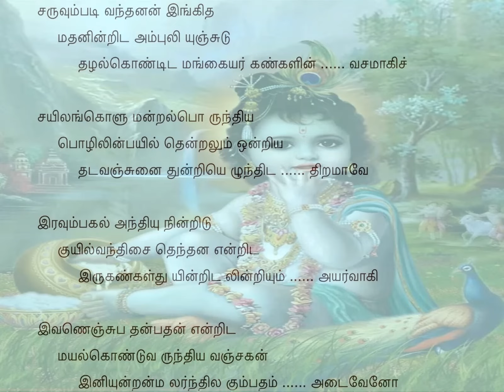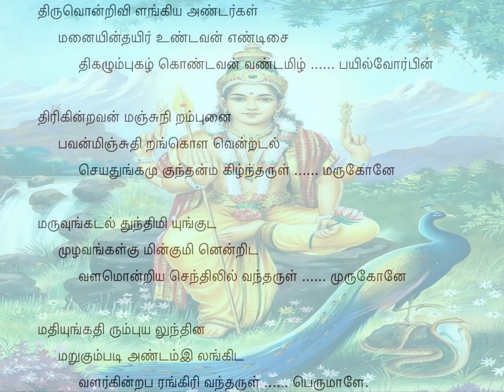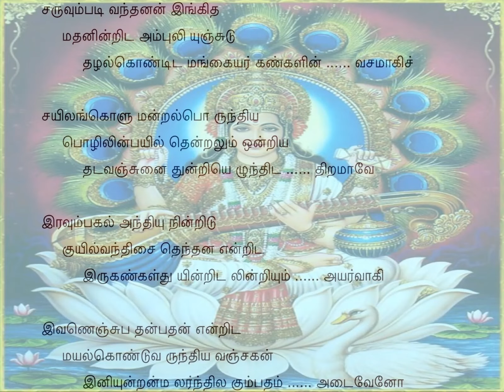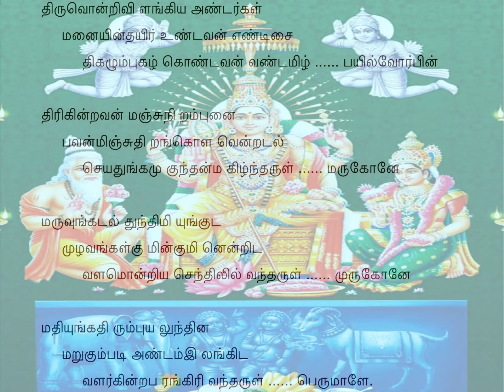Tiruppugazh 14 Saruvumbadi Kamboji Saraswathi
thiru onRi viLangiya aNdarkaL manaiyin thayir uNdavan: He stole curd from the homes of the wealthy cowherds and ate it;
eN thisai thikazhum pukazh koNdavan vaN thamizh payilvOr pin thirikinRavan: His fame is worldwide in all the eight directions; He roams* behind the experts in the chaste language of Tamil;
manju niRam punaipavan minju thiRam koLa venRu adal seya thunga mukunthan makizhnthu aruL marukOnE: His complexion is that of dark cloud; He has the ability to win in (wrestling) duels, displaying enormous strength; He is Mukunthan known for His victory and purity; You are the favourite nephew of that Lord VishNu!
maruvum kadal thunthumiyum kuda muzhavangaL kumin kumin enRida: Like the roaring sea, the drums called 'thunthupi' and other pot-like percussion instruments made tremendous noise sounding like "kumin kumin",
vaLam onRiya senthilil vanthu aruL murukOnE: when You came to the prosperous place ThiruchchendhUr and took Your seat there, Oh MurugA!
mathiyum kathirum puyalum thinam maRukumpadi aNdam ilangida vaLarkinRa: For the benefit of this world, this mountain soars high in the sky obstructing daily the path of the moon, the sun and the clouds;
parangiri vanthu aruL perumALE.: this is ThirupparangkundRam, Your abode, Oh Great One!
* Once the deity in KAnchipuram, Lord VaradarAjar - an aspect of VishNu -, decided to leave town and go after the banished devotee, KaNikaNdan, disciple of the celebrated Tamil poet-cum-devotee, Thirumazhisai AzhvAr.